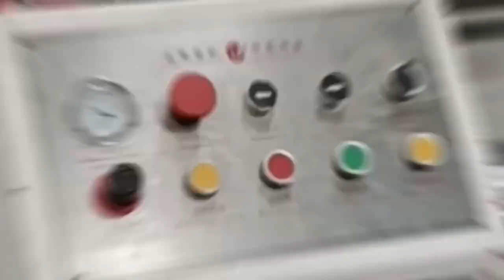PE plastic bag | Plastic packaging bag | PE plastic film | Plastic bags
Polyethylene is usually translucent, odorless, non-toxic, and has a waxy feel, and is often used in food-grade packaging. It has excellent low temperature resistance (minimum operating temperature can reach -100~-70°C), good chemical stability, and can withstand the erosion of most acids and alkalis.